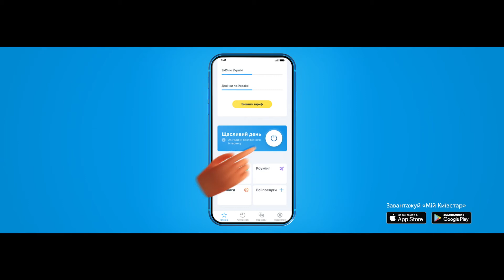KYIVSTAR HAPPY DAY 2